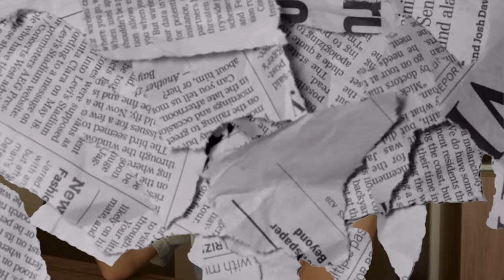MOVING VLOG: Packing our stuff and Empty HOUSE TOUR! | Rhea Bue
Hi fam! finally naka hanap na rin kame ng bahay. huhu. so happy!!! of course I want you to be part of this new journey! ♡

Also more house related vlogs to come!!! woohoo!!